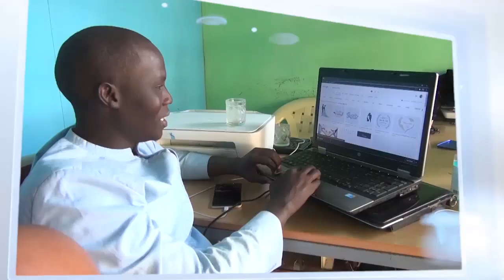SERIGNE DJILY DARAME KHASSIDA